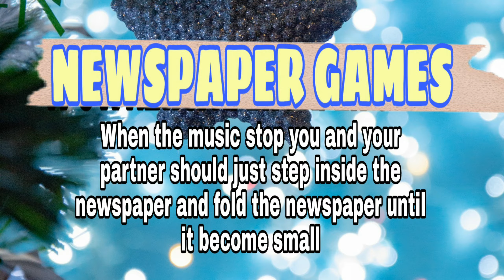MAY NAHULOG 😱 || STOP DANCE AND NEWSPAPER GAMES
Merry Christmas to all.In this video you will see how we  celebrate our Christmas party before, when we don't need to wear face mask and all.. You will see how to play a newspaper games and stop dance.I hope you will enjoy this video and it give you smile or laugh..

I'm Shiela, from Philippines. OFW in HongKong for almost 5yrs.and new in blogging world so I hope you will support me by clicking the LIKE, SHARE AND SUBSCRIBE AND CLICK THE BELL ICON AND SELECT ALL SO YOU WILL BE NOTIFIED WHENEVER I UPLOAD A NEW VIDEO.

Be safe and Godbless!

ALL ABOUT HONGKONG AND OFW LIFE